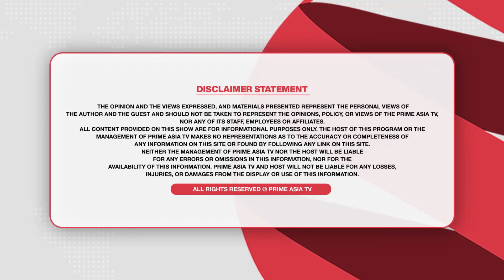Chajj Da Vichar (1393) || ਅਰੂਸਾ ਆਲਮ ਨੇ ਨੰਗੇ ਕਰਤੇ ਸਾਰੇ